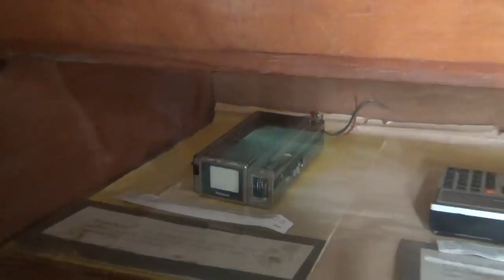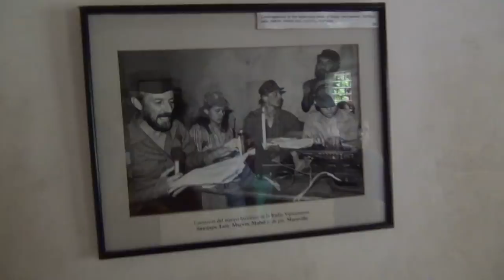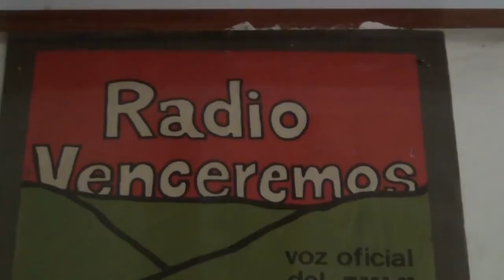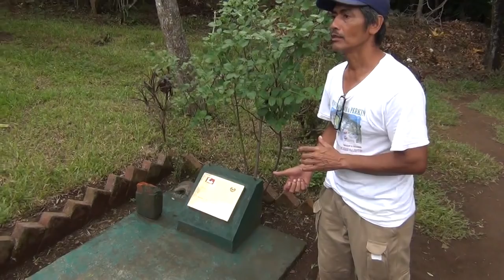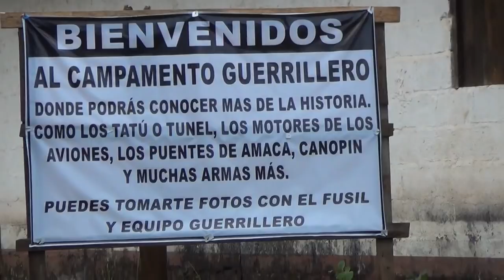Perkin Morazan El Salvador C.A. Museo de la Revolución Parte II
el salvador,
guerra en el salvador,
shafik handal,
radio venceremos,
perkin,
museo de la revolucion,
joaquin villalobos,